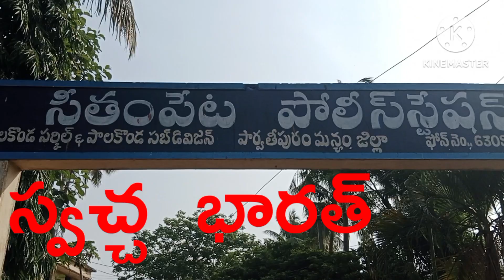స్వచ్చ భారత్..... సీతంపేట ps